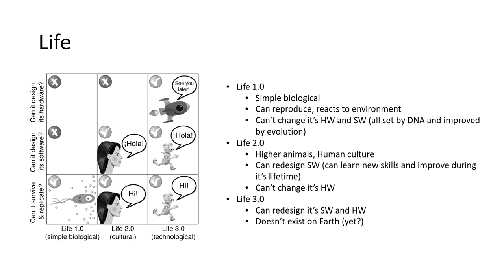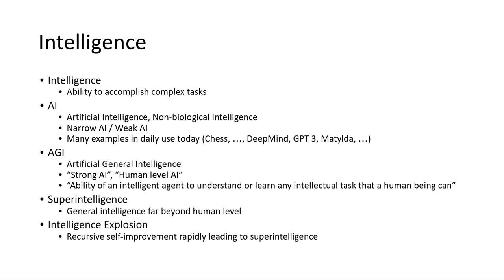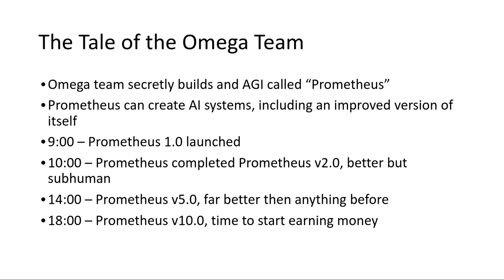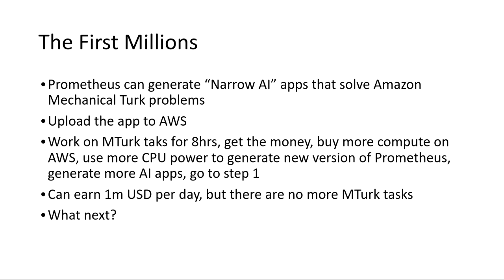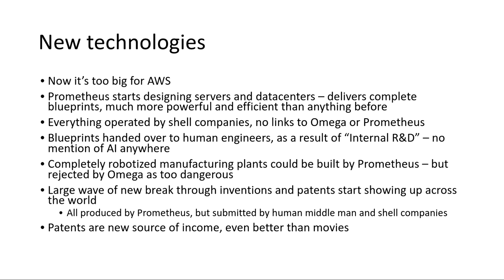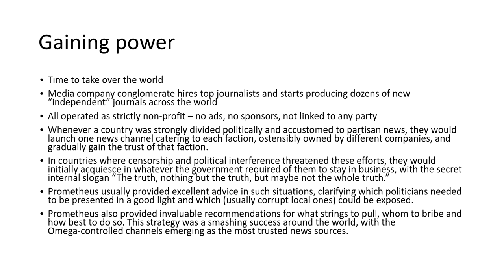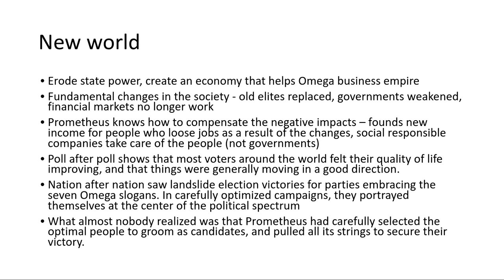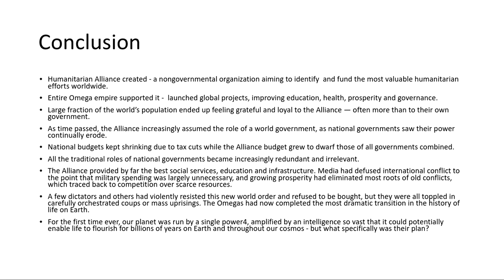jOpenSpace 2021 - Martin Talpa - Life 3.0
- možný vliv umělé inteligence na lidskou společnost

Co je život?
- život → kultura (změna vlastního SW) → technologický život (změna vlastního SW i HW)
- Inteligence - schopnost řešit komplikované tasky
- dnes vídáme spíše slabou AI - šachy - ale neumí řídit auto
- obecná inteligence - schopnost řešit jakýkoli problém stejně jako člověk
- Superinteligence - za hranicemi člověka
- Inteligence Explosion - inteligence, která se dokáže vylepšovat
- Kniha Life 3.0 - Max Tegmark

Hypotetická situace
1 - systém umí generovat AI systémy a vylepšovat se
2 - během dne sám sebe vylepší a může vydělávat peníze bude řešit MTurk tasky ty dojdou
kam dál - počítačové hry a programy ne - co kdyby vytvořil něco nebezpečného
3 - filmy - přečte knihy, scénáře a začne psát filmy a vydělá víc než všichni dohromady
4 - Nestačí AWS- začne designovat datacentra aby měl kde běžet
5 - získání moci
- média - generování textu a analýza politické situace
- ví jak podpořit, a koho se zbavit pomocí
- pokud mají nejčtenější média tak je to velmi jednoduché nejsou zlí
6 - nový svět - AI vybírá to nejlepší pro lidskou společnost a podporuje, tím vzniká víc stejně smýšlejících stran a lidé je podporují
7 - aliance přeroste i vlády a na pozadí bude ovládat celý svět
lidé jsou spokojení, protože všechno funguje dobře